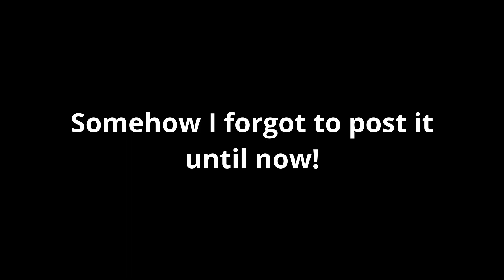Malevolent Mary - Phasmophobia 👻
Not Mary Lee in tha basement :'c